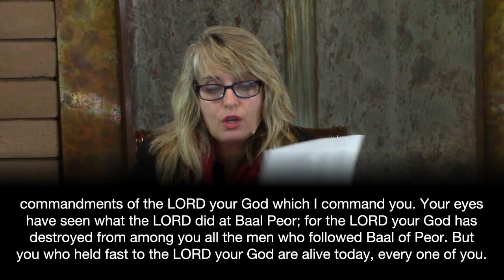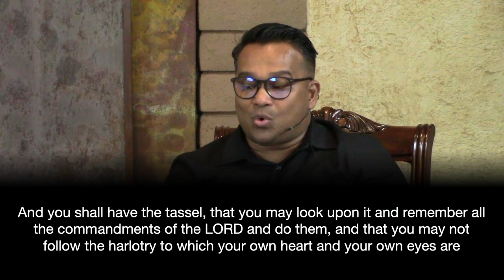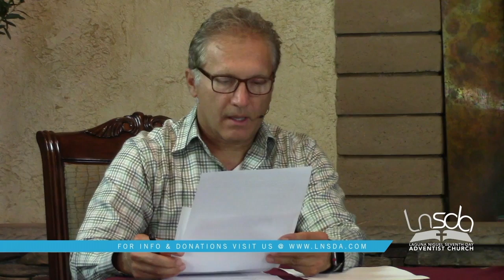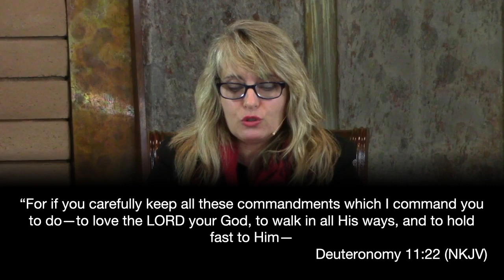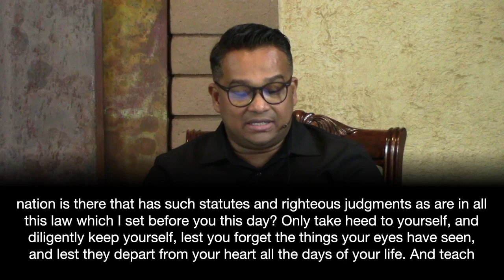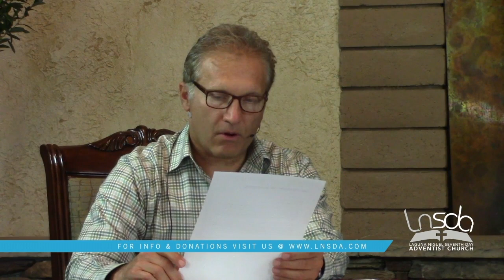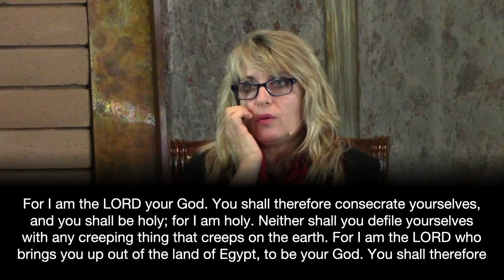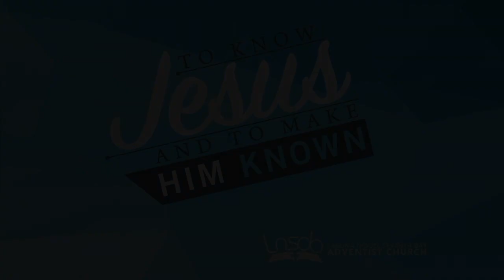LNSDA Sabbath School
11-06-21 LNSDA Sabbath School: Adult 4th Quarter Lesson 6